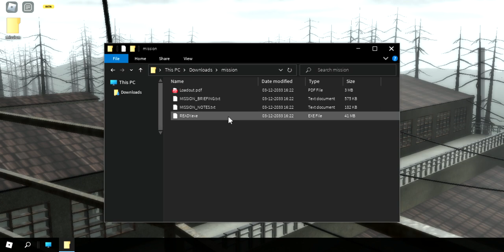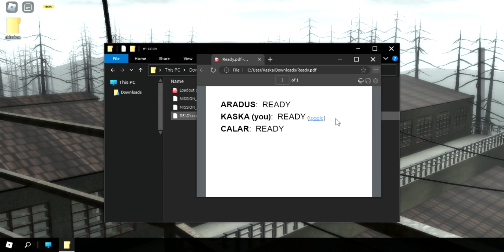Roblox HELLMET short video PART 1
sorry for make it short the teeam is so wrong